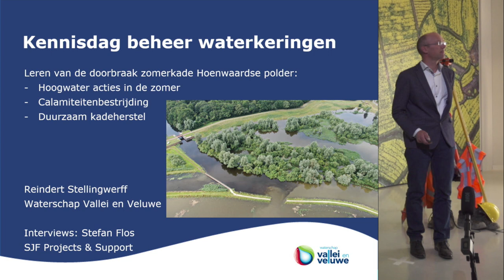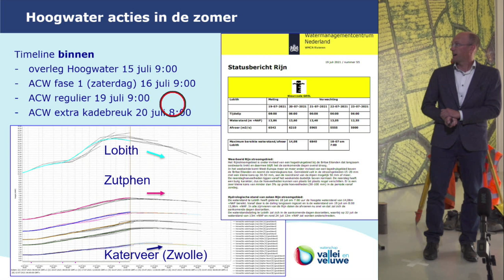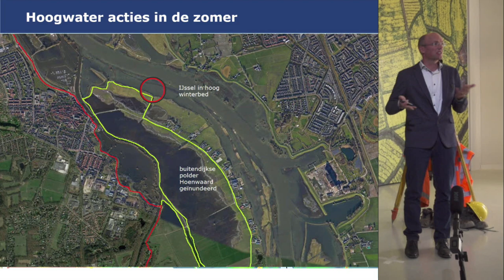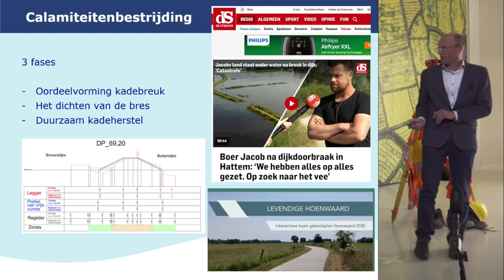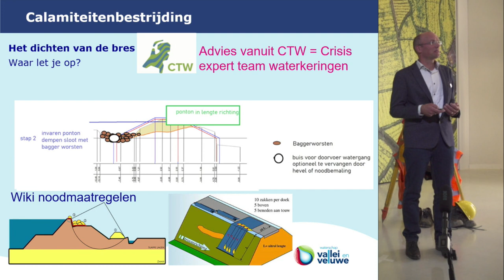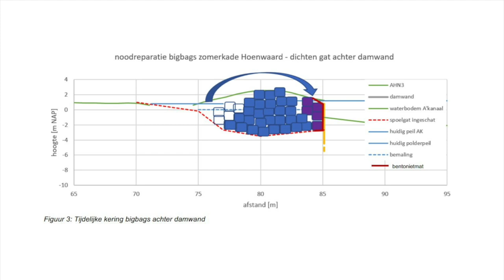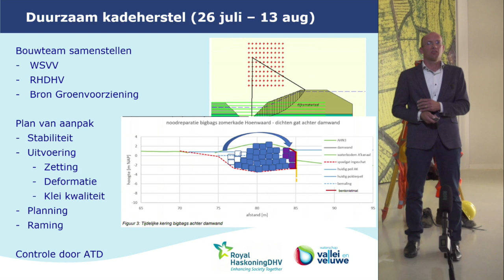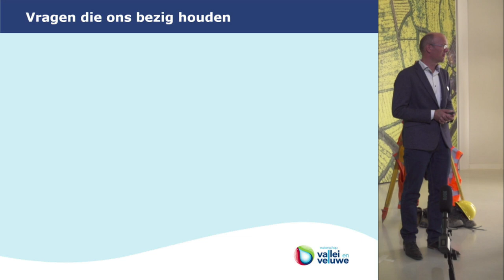Bijeenkomst | Webinar Hoogwater zomer 2021, presentatie Hoenwaard